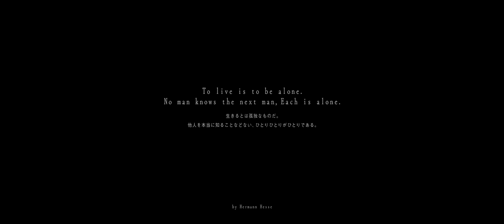Friday Night Plans - All The Dots (Prod.Tepppei)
Friday Night Plans 7th SG “All The Dots” (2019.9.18 OUT)

Video Credits:

CAST(Daughter)
　Masumi
CAST(Mom)
　Pronnipa Torchua
CAST(Street Children)
　Rittawan Shoeychanpli
　AO piew-O
　Wittawat Kornsawat
　Sitthipon Peamboon
　Nattaphat Kongying
　Punyanoot Torchua
　Munthita Dechpreeyawadee
　Naporn  Ittiamornlert
Director
　OSRIN (PERIMETRON)
Producer
　Shotaro Nishioka (PERIMETRON)
　Shu Sasaki (PERIMETRON)
Production Manager
　Upcoming Imoto (PERIMETRON)
Cinematographer
　Hyogo Mitsuoka
Focus Puller
　Pirun Dejdamrong
　Direk Soodjai
DJI Ronin Technician
　Pitiwat Chunlasuklon
Video Man
　Anawat​ lenakanit
Gaffer
　Hokari Michito
Electricians
　Theppitak
　Tiengdee
Stylist
　Shun Kudo
Hair&Make-Up Artist
　Mahito Ohtani
Location Coordinator
　Takumi Oda
Colorist
　Masahiro Ishiyama (Digital Garden)
Music Producer
　Tepppei
⁣⁣Creative Label⁣⁣
　⁣⁣PERIMETRON⁣⁣

Audio Credits:

Lyrics & Vocal :  Friday Night Plans
Guitar :  Ayumu Yuki
Mix Engineer：Yu Sasaki
Mastering Engineer：Tamotsu Suwanai (Wax Alchemy)